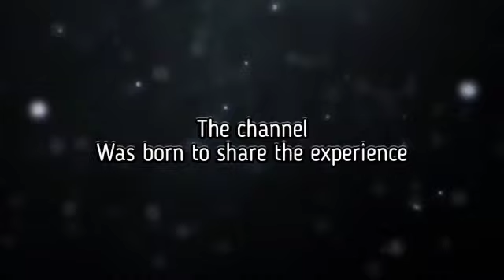TES UNIT MAS RENO BELI VIA COD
Banyak yang tidak sesuai saat kita belanja via online,apa yang kita pesan yang datang lain,namun di video ini unit yang di beli via online dan pembayaran sistem cod ternyata sesuai dengan pesanan.
Saran saya tetap hati-hati kalau belanja via online.
Gabung dengan channel jalur cpo supaya tau bahwa Admin nya mudah di ajak sharing dan mau membantu masalah senapan angin teman-teman bediler se tanah air. GRATIS !!!
Apabila Admin sibuk maka slow respon,namun WA pasti di lihat dan di balas .
Semoga bermanfaat 🙏